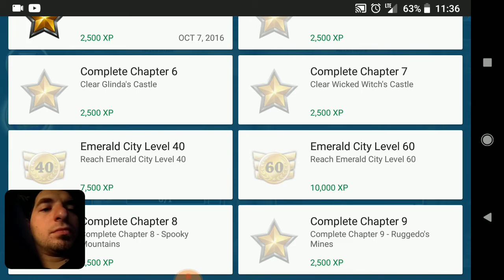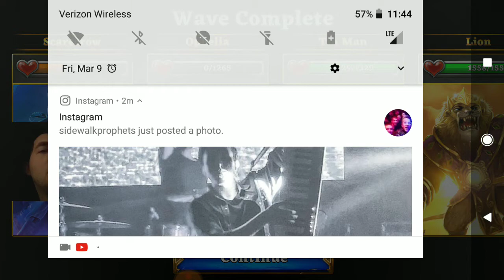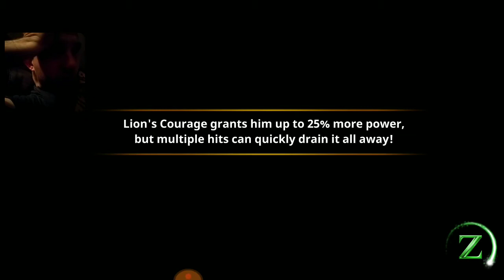Playing Wizard of Oz Kingdom- RR 1-sleepy time lol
Well I decided I needed to play even though I was really tired lol